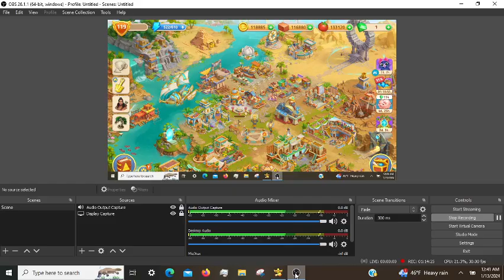Cradle of Empires Gameplay: Episode 50 (01/12/2024)